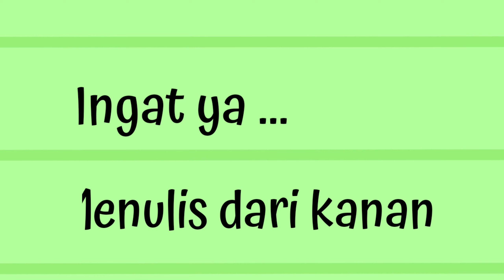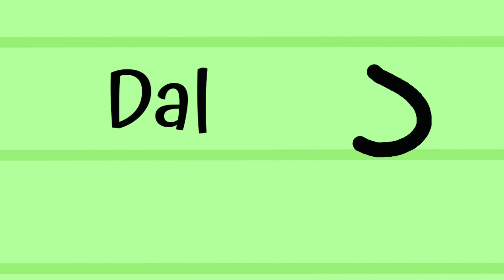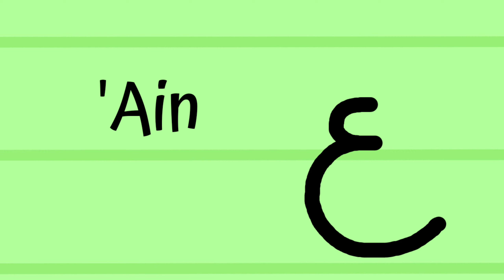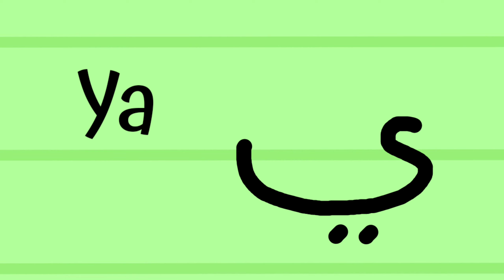Cara Menulis Huruf Hijaiyah Alif Ba Ta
Jangan lupa menulis huruf Hijaiyah dari sebelah kanan ya